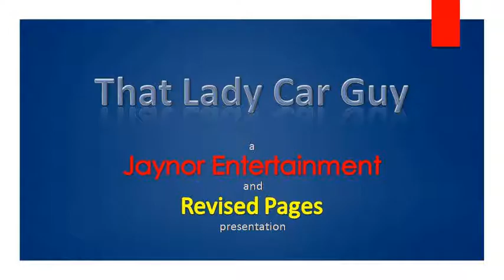1961 VW Beetle (Modified) - Flashback Friday 18 - That Lady Car Guy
Flashback Friday 18
Where we re-feature a favorite fast car.

1961 VW Beetle (Modified)